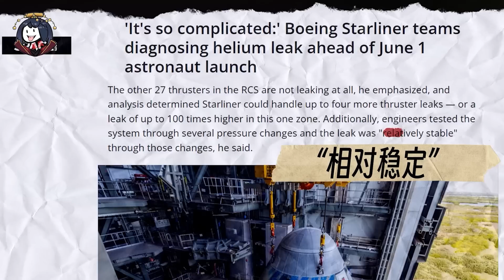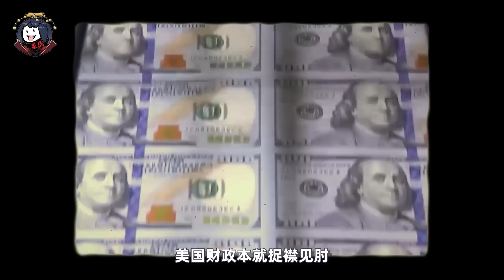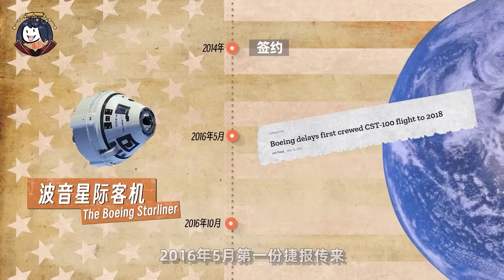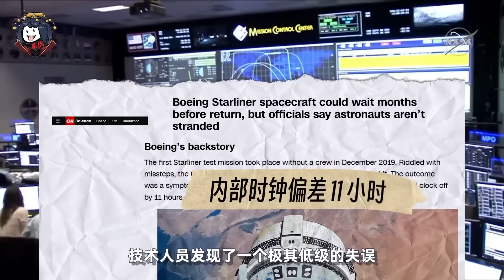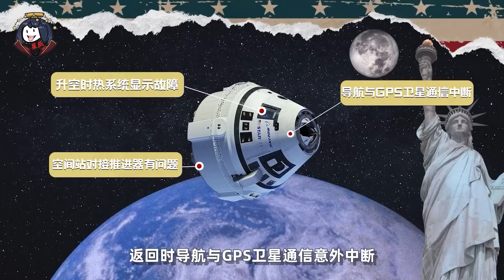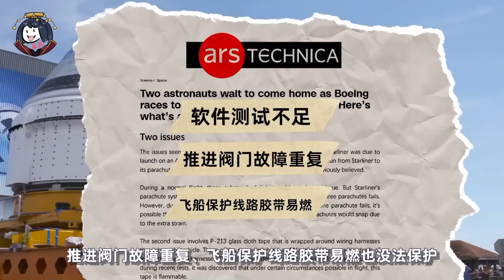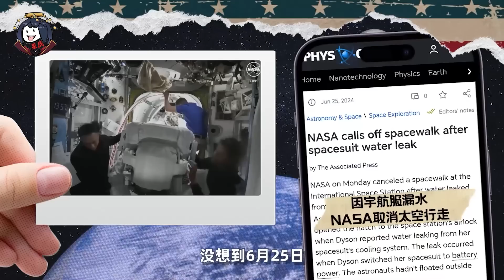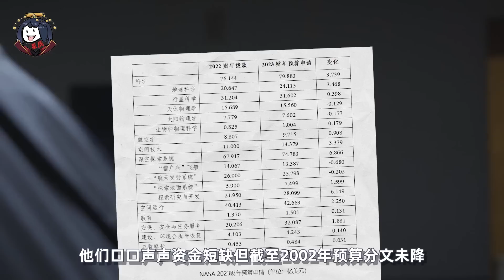波音飛船送人上天有去無回？太空漏氣，故障成堆，美國星際客機有多震撼？｜星辰趣味屋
2024年6月，波音星際客機首次載人飛天，然而太空中的兩名宇航員卻得知了一個噩耗——飛船出現氦氣洩漏；甚至由於不明原因，對接空間站時推進器突然失靈；停在空間站時，星際客機又發現多處洩露。事實上，早在5月波音就發現了漏氣問題，但團隊以不影響安全飛行為由決定不予修復，面對故障堆積，星際客機的返程時間從原定的14號，先推到18號；又改為22號；最後索性無限期。
不過相比於7年延期、降落傘有問題、項目超支15億、兩上發射台兩次撤離，這類小意外對星際客機來說也不算太奇怪

這裏是「星辰趣味屋」唯一官方YouTube賬號